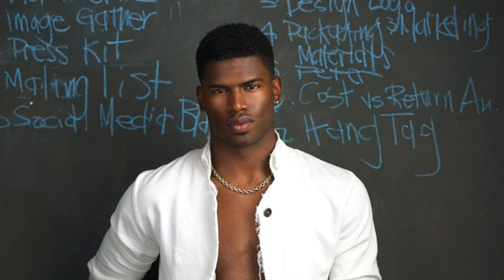Get closer to... BRODERICK HUNTER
Follow-up interview with Ralph Lauren model...BRODERICK HUNTER. BRODERICK tells us a few important things on his mind.
Music by: Margaret Nana Tandoh and Ian Green for TBM Music
Shot and directed by: akin o'boye
Top Black Models 2016